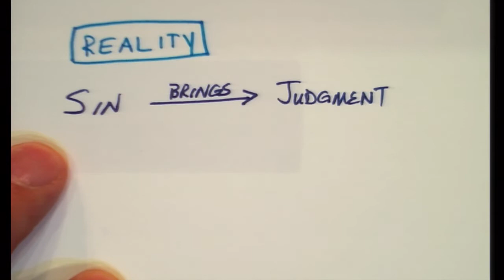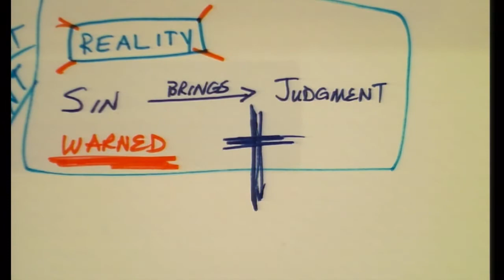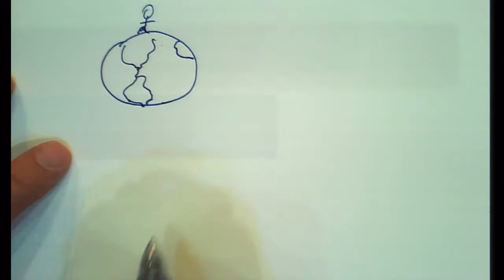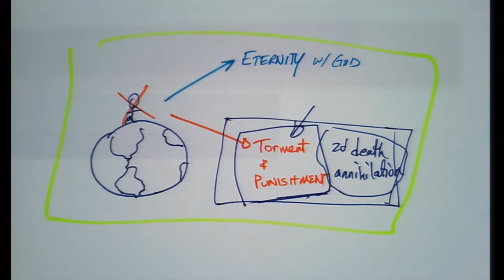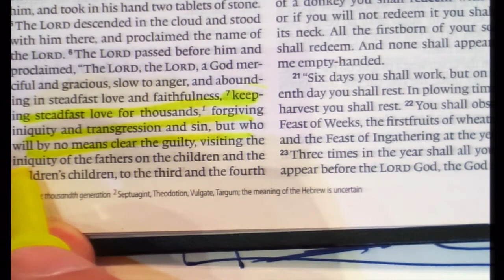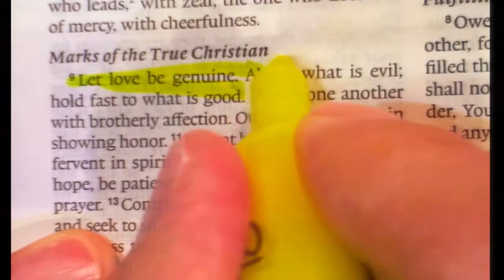Dr Tremper Longman Interview 091717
Mark Lanier interviews Dr. Tremper Longman, Sept 17, 2017